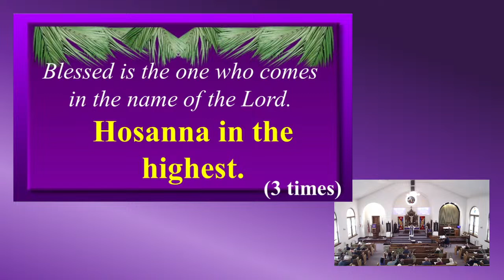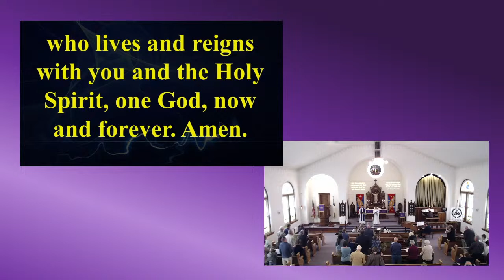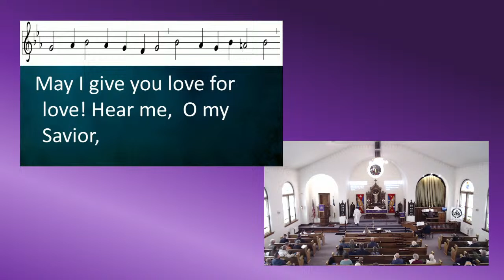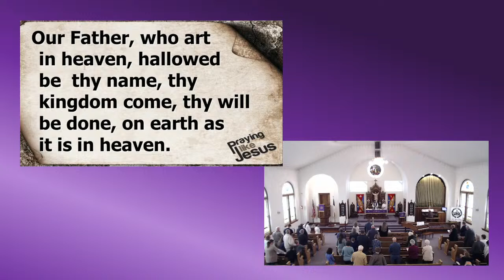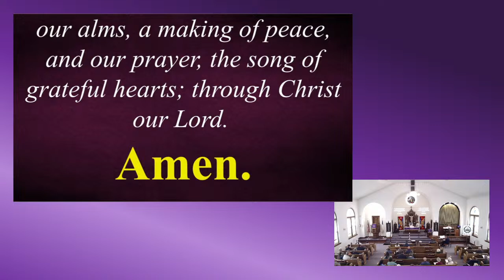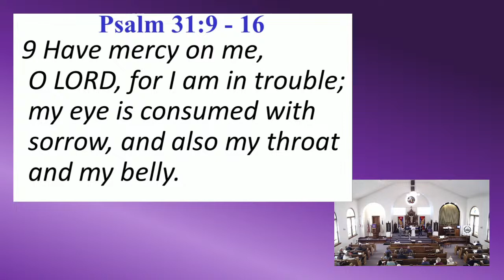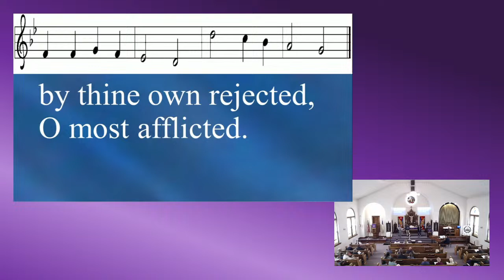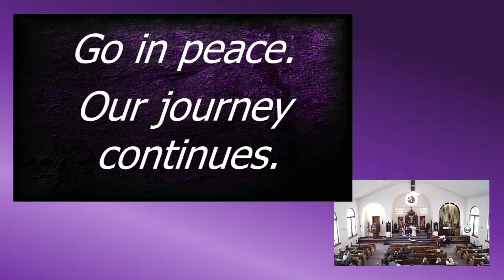St. Paul's ELCA Cole Camp, March 24, 2024, Palm Sunday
Welcome St. Paul’s worship on March 24, 2024,  Palm Sunday

Your offerings to the church can be mailed or given

God's blessings to you this day!

Hymns:

“All Glory, Laud, and Honor” Public Domain

“Jesus, I Will Ponder Now” Public Domain

“Christ, the Life of All the Living” Public Domain

“Beneath the Cross of Jesus” Public Domain

“Go to Dark Gethsemane” Public Domain

“Ah, Holy Jesus” Public Domain

 Pre and Post Service Music for Livestream:

“If You But Trust in God to Guide You”, Preformed by: National Lutheran Choir. Text: Georg Neumark, tr. Composite, alt. Stanzas 1, 3, 4 from the New Century Hymnal, Cleveland: The Pilgrim Press, 1995, 410. Permission granted for one-time use. Used by permission.

“Children of the Heavenly Father”, Preformed by: National Lutheran Choir. Text: Karolina V. Sandell-Berg, tr. Ernst W. Olson; Music: TRYGGARE KAN INGEN VARA, Swedish folk tune, arr. All rights Assigned to and Controlled by Alfred Publishing Inc. (00-SCHCH00912). Used by permission.